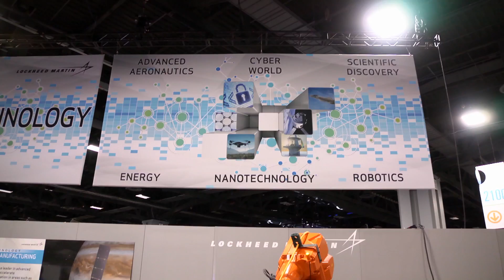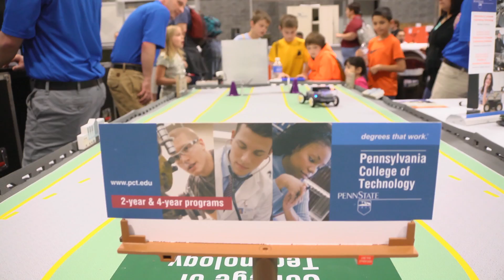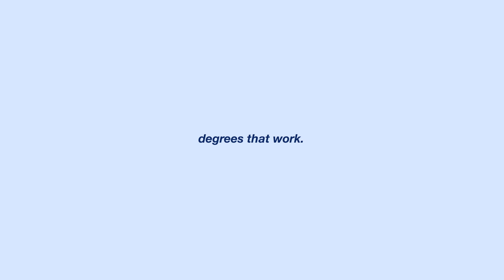Penn College Exhibits at the USA Science & Engineering Festival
Pennsylvania College of Technology showcased its offerings at the USA Science & Engineering Festival, the largest gathering in the country devoted to STEM. In addition to Penn College representatives, interviews include skilled trades advocate Mike Rowe, former NASA astronaut Sandra Magnus and Lockheed Martin's vice president of engineering, Jeffrey Wilcox. The Festival took place in Washington, DC.